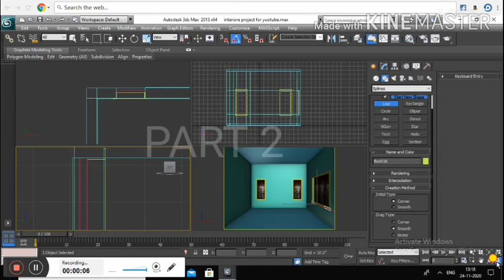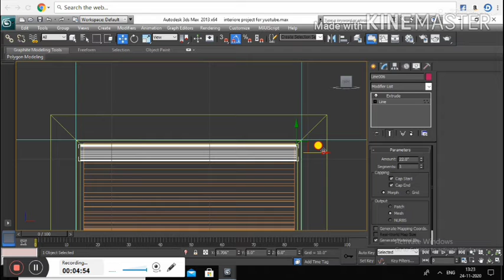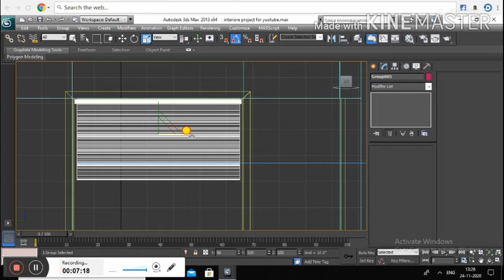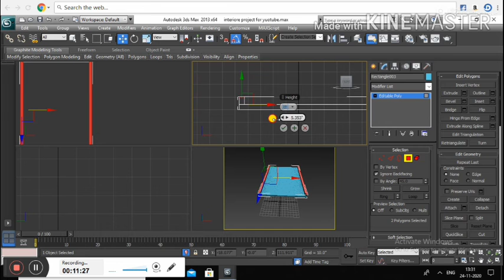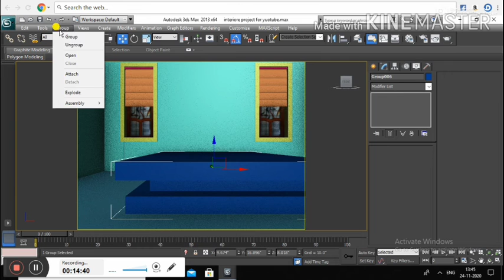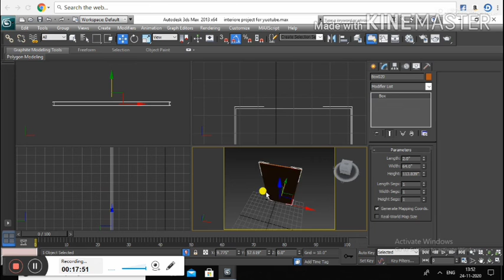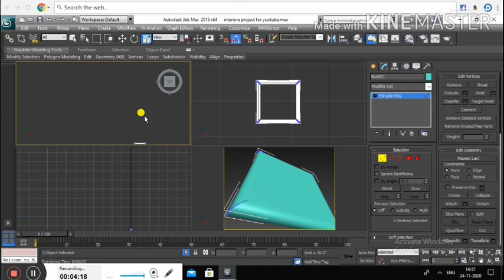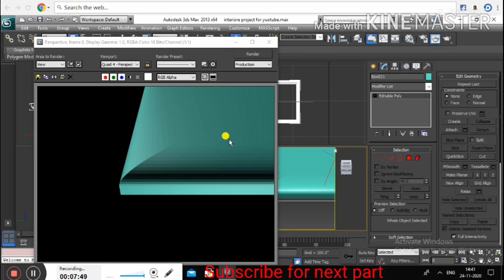3D max Bed room interior creation part 2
Panel, curtains,coat, ceiling work in 3dmax